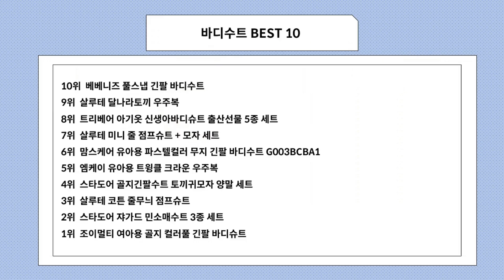바디수트 사기 전에 이 영상 먼저 보세요! 2024년 인기 많은 바디수트 추천 TOP10 / 구매후기, 판매량, 가격이 모두 반영된 최신 순위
2024년 판매량이 높은 바디수트 추천 TOP10을 소개합니다.

♥10위   베베니즈 풀스냅 긴팔 바디수트  [  9,900원  ]

♥9위   살루테 달나라토끼 우주복  [  15,260원  ]

♥8위   트리베어 아기옷 신생아바디슈트 출산선물 5종 세트  [  29,900원  ]

♥7위   살루테 미니 줄 점프슈트 + 모자 세트  [  12,300원  ]

♥6위   맘스케어 유아용 파스텔컬러 무지 긴팔 바디수트 G003BCBA1  [  8,200원  ]

♥5위   엠케이 유아용 트윙클 크라운 우주복  [  9,600원  ]

♥4위   스타도어 골지긴팔수트 토끼귀모자 양말 세트  [  18,210원  ]

♥3위   살루테 코튼 줄무늬 점프슈트  [  11,000원  ]

♥2위   스타도어 쟈가드 민소매수트 3종 세트  [  15,800원  ]

♥1위   조이멀티 여아용 골지 컬러풀 긴팔 바디슈트  [  11,500원  ]